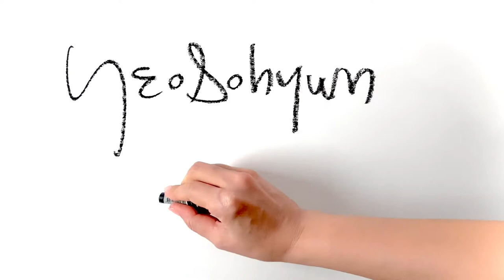Gesture Drawing | Figure Drawing Sketches |인체드로잉| Obscured time |Yeosohyun Movement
Obscured time
5 minute figure drawing of art model
297x490mm pencil & oilpastel on paper 2020

YeoSohyun Movement 🎨